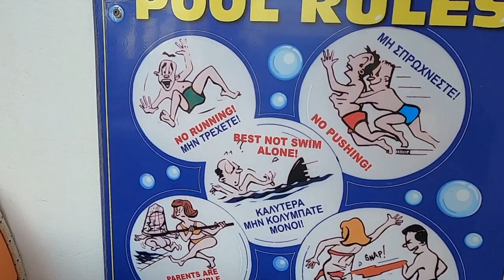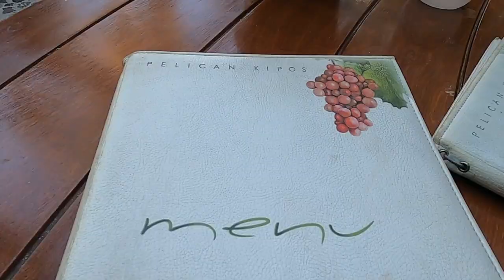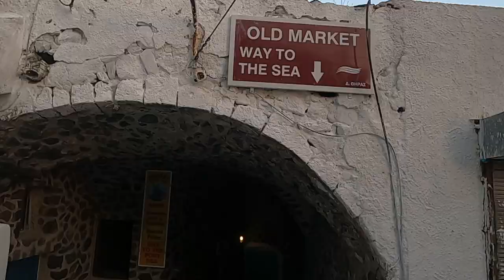Not Your Average Caldera Vlog | Santorini, Greece | Ep. 19 | World Trip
Our first day in Santorini! We arrived at our hotel, Ifestos Villa.
We visited Pelican Kippos, where the amazing wine expert, Maria, showed us what wine to pair with our fried Calamari.
Then we headed down the Caldera through the Karavolades Stairs to Taverne Syrtaki. And used the cable car up to back Fira.

We're Caro & Charlye.
Raised in Houston, Texas and finally embarking on our journey around the world! We'd love for you to tag along!
It's been our goal for several years to complete a lap around the globe, but due to an eventful 2020, our travels were delayed.

Or try our code CAROANDCHARLYE for a discount.

If you make it to our hometown, Houston, make sure you check out one of our vehicles on Turo